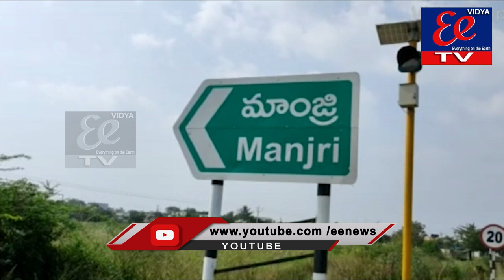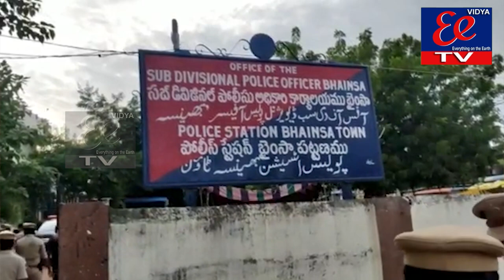NEWS BULLETIN || EE News